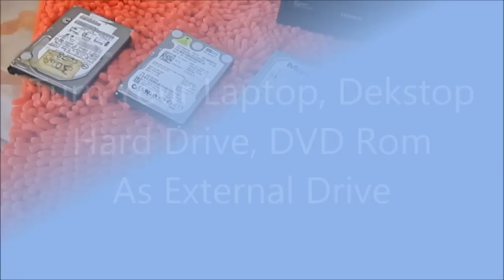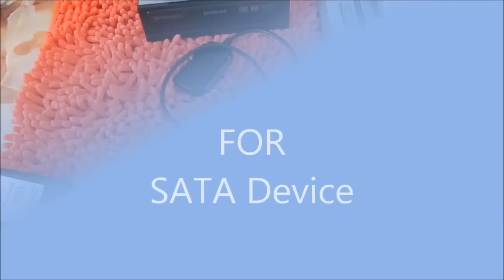USB Converter Convert SATA IDE to USB as an external Drive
This Video introduce type of interface for laptop, desktop hard drive and DVD ROM. How to use USB converter turns your device as external hard drive or external DVD ROM

1. AGPtek SATA/PATA/IDE Drive to USB 2.0 Adapter Converter Cable for Hard Drive Disk HDD 2.5" 3.5" with External AC Power Adapter

2. SANOXY 3 in 1 USB 2.0 to SATA/IDE Adapter Cable + Power Cord

3. WEme USB 3.0 to SATA Converter Adapter for 2.5/3.5 inch Hard Drive Disk SSD HDD, Power Adapter and USB 3.0 Cable included

Recover lost or deleted files in 3 Steps. 100% Risk Free! Support all camera memory card, such as SD card, xD card, CF Card, etc. Support all Camera brands and almost all raw file format